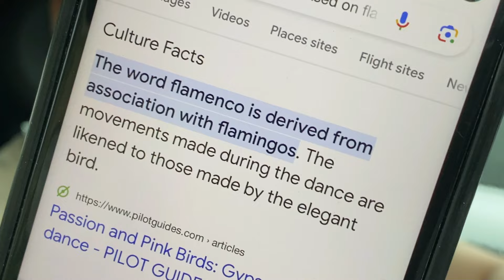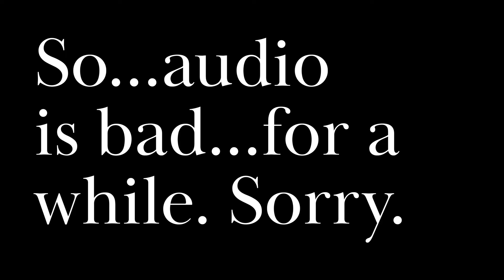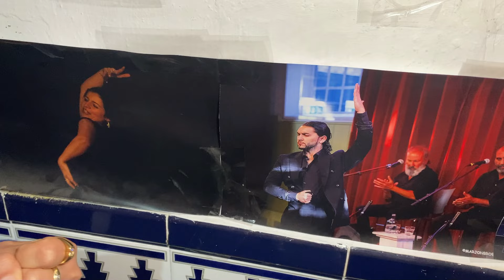I Went to Spain to Learn Flamenco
I'm not much of a dancer, you can ask my mum. With soo many dances why not try flamenco, I'm serious. What could possibly go wrong?

Thanks "Not Just A Tourist" in Seville for connecting me with Maria (IG: @marialaserrana) ❤️